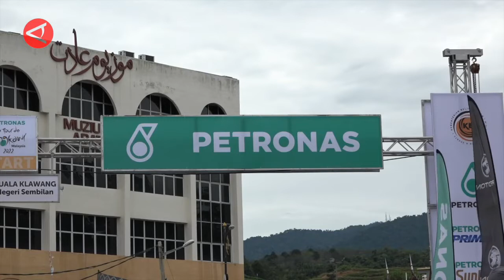Muhammad Nur Fathoni nyaris naik podium di etape 2 Tour Langkawi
Keseruan etape 2 kejuaraan balap sepeda dunia Tour de Lengkawi 2022 dialami oleh pebalap asal Indonesia Muhammad Nur Fathoni. Semula ia berada di pleton depan dan melihat peluang bisa berada di posisi 3 terdepan. Namun nasib baik belum berpihak padanya. Ia menemui kendala teknis sehingga belum bisa naik podium di etape 2 ini.  (ANTARA)